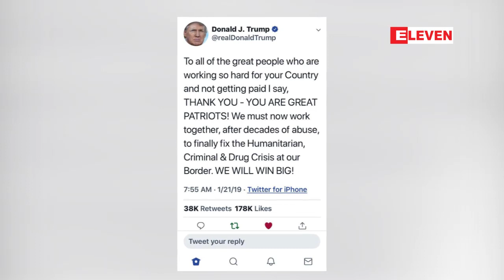လစာမဲ႔ တာ၀န္ထမ္းေဆာင္ေနၾကသည့္ အေမရိကန္ ...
လစာမဲ႔ တာ၀န္ထမ္းေဆာင္ေနၾကသည့္ အေမရိကန္ အစိုးရ၀န္ထမ္းမ်ားကုိ သမၼတ ေဒၚနယ္ထရန္႔ ခ်ီးက်ဴးအမႊမ္းတင္
 အစိုးရယႏၱရားအခ်ဳိ႕ ရပ္ဆိုင္းေနတဲ႔ ကာလအတြင္း လစာမရဘဲ အလုပ္လုပ္ေနခဲ့ၾကတဲ႔ သိန္းနဲ႔ခ်ီတဲ့ အစိုးရ၀န္ထမ္းေတြကို ႀကီးျမတ္တဲ႔ မ်ဳိးခ်စ္ပုဂၢိဳလ္ေတြလို႔ ေဒၚနယ္ထရန္႔က ခ်ီးက်ဴးအမႊမ္းတင္ခဲ့ပါတယ္။